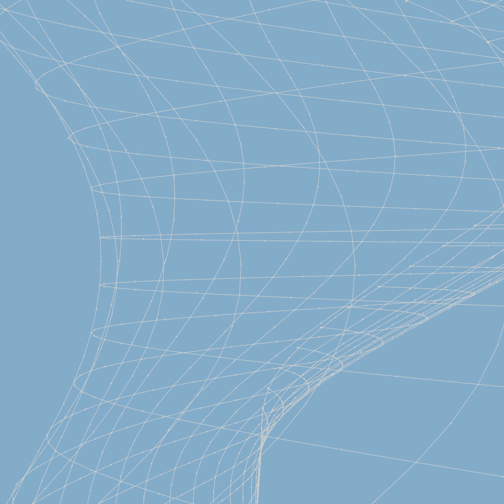segwyn - Baron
stick by